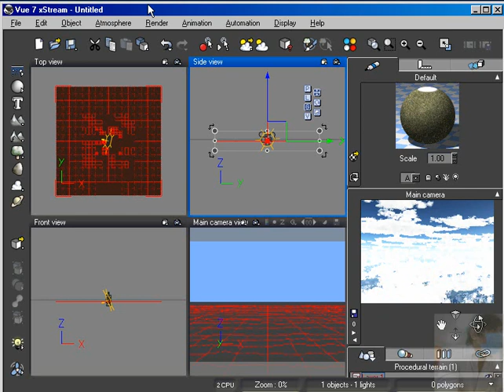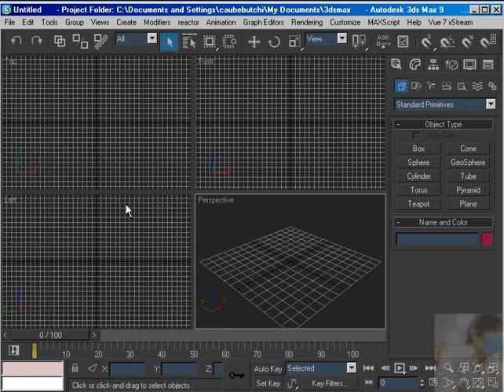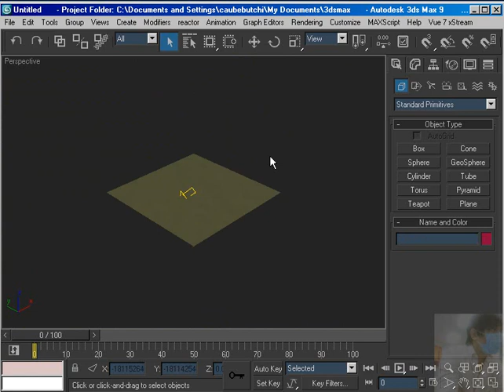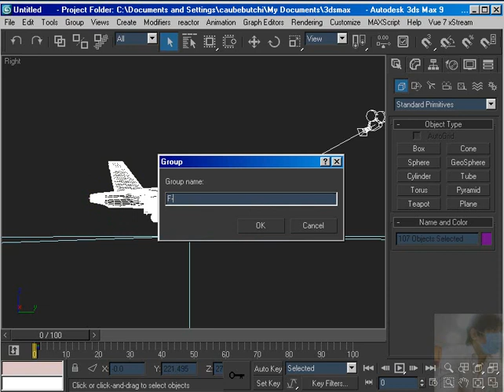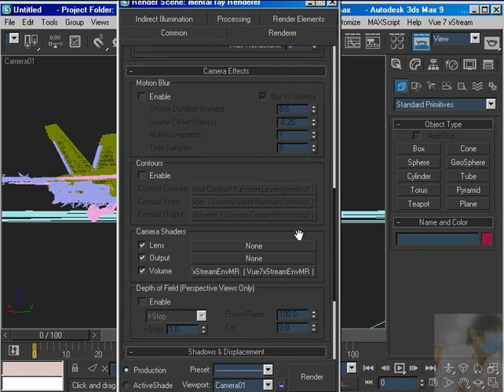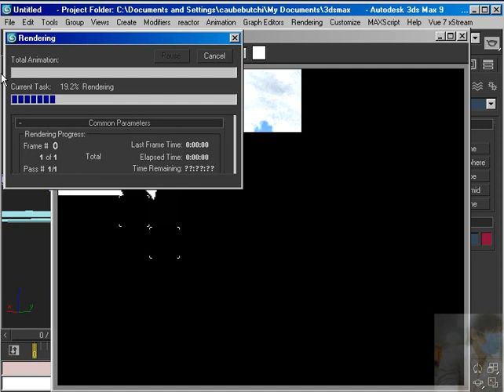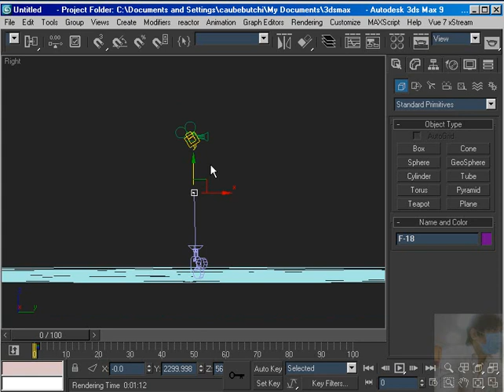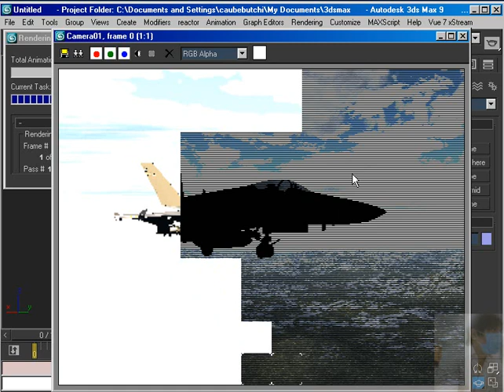Bài Tập Nâng Cao - Vue - Max Part 3